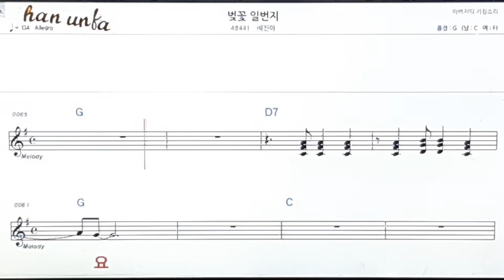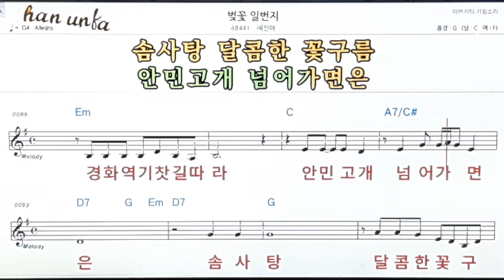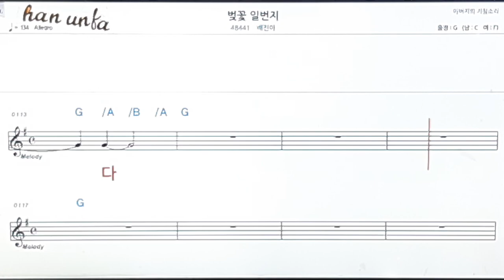벚꽃 일범지/배진아👍노래 반주, 코드 악보,가라오케💋Karaoke*Sheet Music*Chord*MR